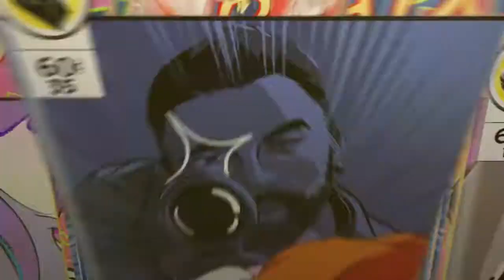Spyro - Hot Wings 1 ACHIEVEMENT / TROPHY Guide / Walkthrough (Night Flight)